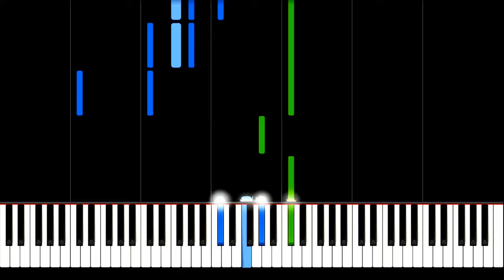Romance from "The Gadfly" - Dmitri Shostakovich | Piano Tutorial | Synthesia | How to play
Romance from the 1955 Soviet historical drama film "The Gadfly".
The film's score was composed by Russian composer Dmitri Shostakovich.

Fastest and most secure Browser:
►Earn rewards completely for free by just using Brave* 🚀: